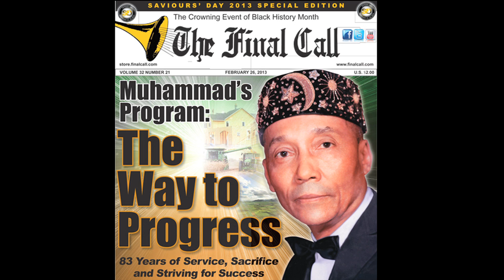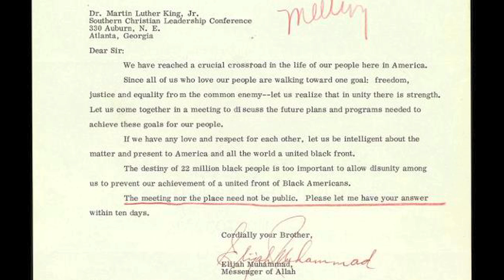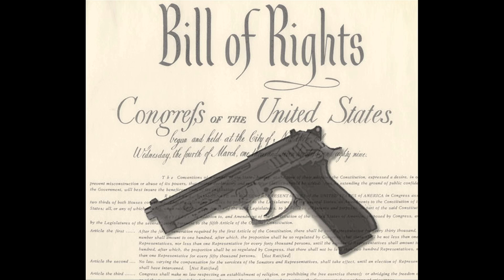FARRAKHAN -The Most Hon. Elijah Muhammad's Economic Blueprint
Min. Farrakhan delivered a beautiful speech on The Most Hon. Elijah Muhammad's Economic Blueprint for His Saviour's Day Address, at the UIC Pavillion in Chicago, IL Sunday, Feb. 24th, 2013.